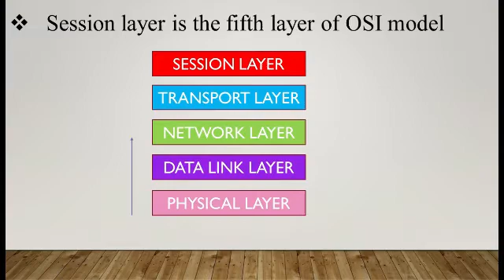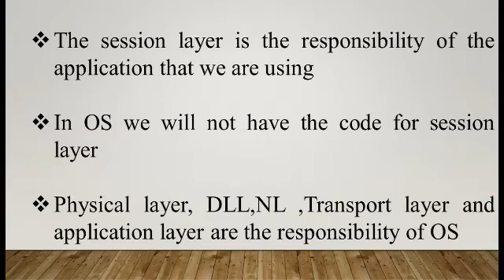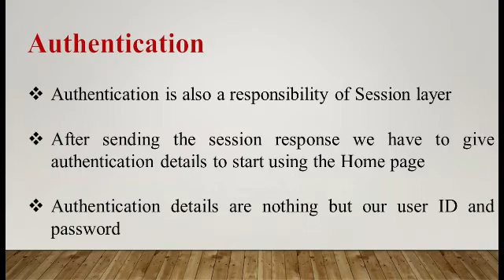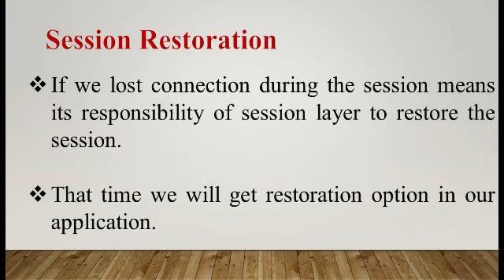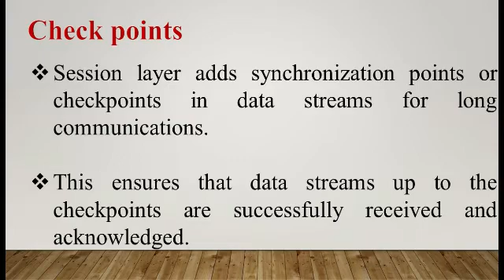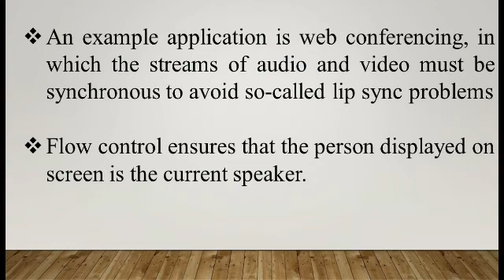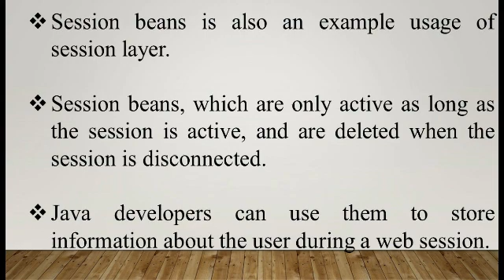Session layer In OSI model ( Malayalam)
The session layer is the fifth layer of the OSI model. The session layer is responsible for establishing, managing, synchronizing, and terminating sessions between end-user application processes.

If you have any suggestions means drop them in the comment box.